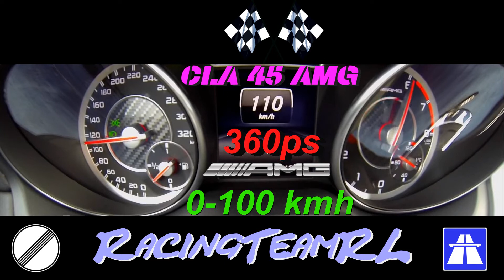Mercedes CLA 45 AMG 360ps 0-100 kmh 4,7s | 0-200 kmh 16,2s | 100-200 kmh 11,5s | 0-250 kmh 29,9s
und Vergesst bloß nicht einen Daumen da zulassen, ob Positiv oder Negativ!

Beschleunigung / Acceleration